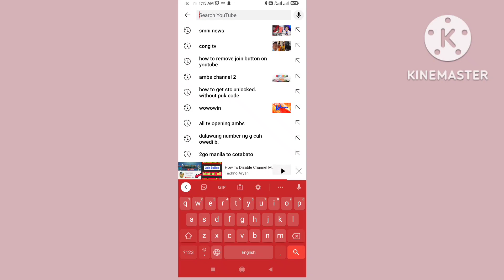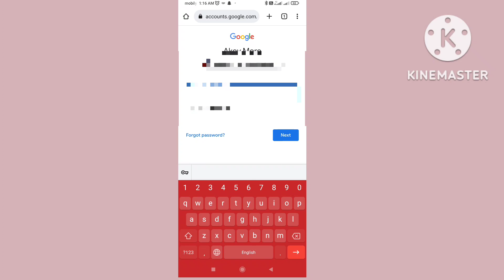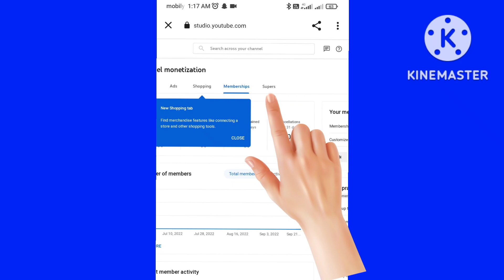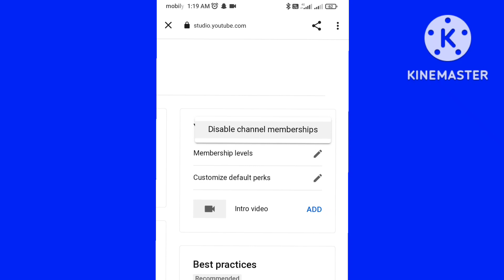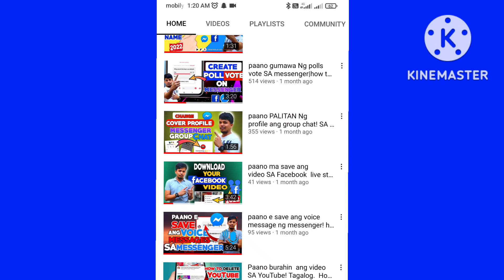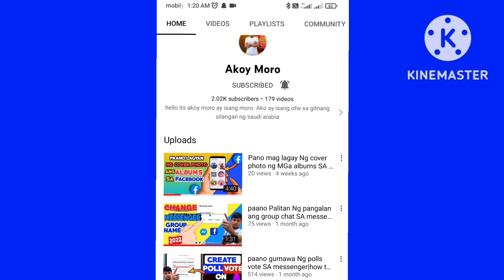how to disabled YouTube join botton paano tanghali ANG join botton SA youtube